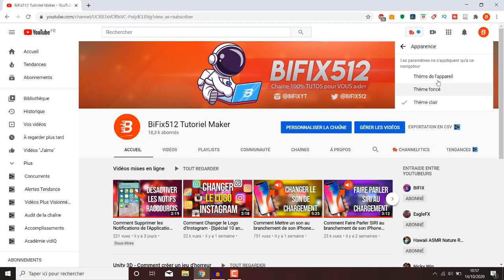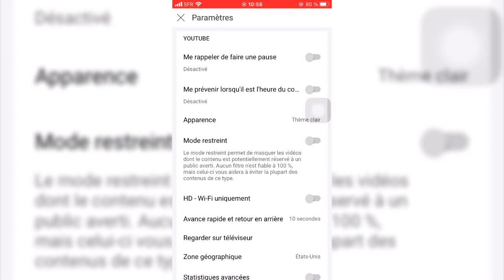Comment Activer le mode Sombre de Youtube (Pc & iPhone / Android)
Nouveau Tutoriel dans lequel je vous montre Comment mettre Youtube en noir c'est-à-dire comment activer le mode sombre sur Youtube. Je vous montre ce tutoriel à la fois sur ordinateur (PC/Mac) mais aussi sur téléphone, soit avec l'application Youtube disponible sur iPhone & Android.
Donc vous trouverez forcément votre bonheur !
L'astuce est simple mais permettra de soulager vos yeux de la luminosité dans la nuit !

🎤 Mon Micro
Mon Filtre Anti Pop
Pied de Micro
Outil pour améliorer son référencement sur YT, trouver les Meilleurs Tags
✔ Tu as une idée ?
Lien du site : XXX

● J'espère que cette vidéo vous a aidé ! Si c'est le cas n'hésitez pas à la liker et à la partager ! Ça fait toujours plaisir !
Rendez-vous Samedi Prochain à 17h00 pour un nouveau Tutoriel !

Bien sûr cela ne vous coûtera absolument rien en supplément, c'est juste un petit coup de pouce pour moi.